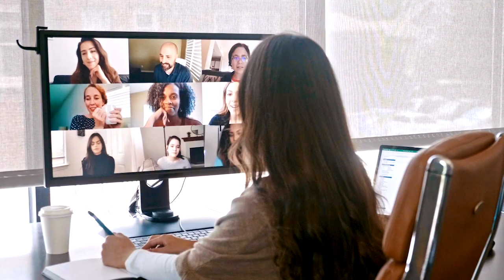Celebrating International Day of Persons with Disabilities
Our global team includes thousands of individuals with disabilities who build great products for our customers every day. Get a glimpse of how the Flex Family includes and empowers people with disabilities and champions inclusion and accessibility.